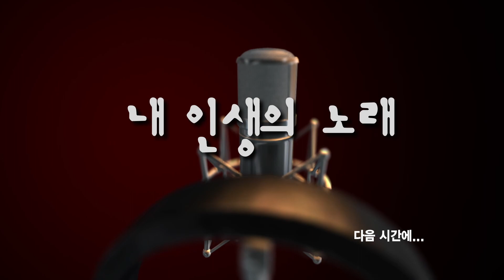[내 인생의 노래] 김관열 은퇴준비 실전 연구소장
ART코치는 After RetiremenT, 퇴직 후라는 뜻입니다. 퇴직 후가 되면 우리는 은퇴시기에 들어갑니다. 그 은퇴시기를 맞이해서 어떻게 준비를 하느냐 코칭을 해주는 곳입니다.

아버지가 살아계실 때 막거리를 즐겨드신 기억이 납니다. 막걸리 한잔이라는 노래를 들을 때마다 아버지 생각이 나서 준비해 봤습니다.

내 인생의 노래 : 막걸리 한잔